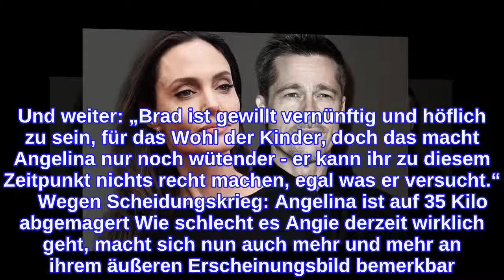Angelina Jolie„Ich wünschte, Brad würde nicht existieren“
Insider offenbart: „Angelina möchte, dass Brad aus ihrem Leben verschwindet“ Nach der Trennung von Angelina Jolie und Brad Pitt 2016 hat die 43-Jährige knapp zwei Jahre später endgültig mit ihrer gescheiterten Ehe und ihrem Ex abgeschlossen. Auch wenn sie sechs gemeinsame Kinder mit dem „Fight Club“-Darsteller hat, will Angie offenbar nichts mehr mit Brad zu tun haben: verriet jetzt ein US-Insider gegenüber „Hollywood Life“. Und weiter: „Brad ist gewillt vernünftig und höflich zu sein, für das Wohl der Kinder, doch das macht Angelina nur noch wütender - er kann ihr zu diesem Zeitpunkt nichts recht machen, egal was er versucht.“     Wegen Scheidungskrieg: Angelina ist auf 35 Kilo abgemagert Wie schlecht es Angie derzeit wirklich geht, macht sich nun auch mehr und mehr an ihrem äußeren Erscheinungsbild bemerkbar. Auch wenn die Hollywood-Schönheit immer schon sehr schlank war, hat sie in den letzten Wochen immer mehr abgebaut und soll nun auf Besorgnis erregende 35 Kilo abgemagert sein: so ein besorgter Insider im Interview mit dem „Star“-Magazin. Angelina soll sich nur noch von Eiswürfeln ernähren.   Embed from Getty Images   Höchste Zeit die Notbremse zu ziehen! Der 43-Jährigen wäre zu wünschen, dass sie nicht nur für ihre Kinder, sondern vor allem für ihre Gesundheit, schnell mit Brad eine Lösung findet.   Diese Artikel über Angelina Jolie könnten dich ebenfalls interessieren: Angelina Jolie: Schwebt sie in Selbstmord-Gefahr? Angelina Jolie: Ihre 5 bizarrsten "Anti-Brad-Regeln" Angelina Jolie: "Leben mit Brad war die Hölle auf Erden!"